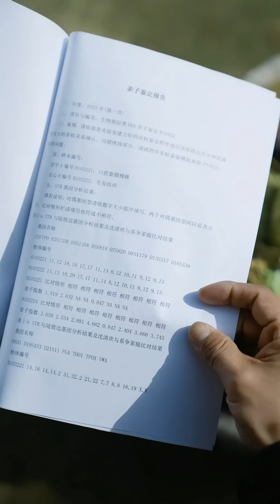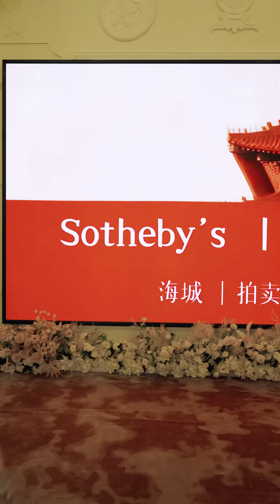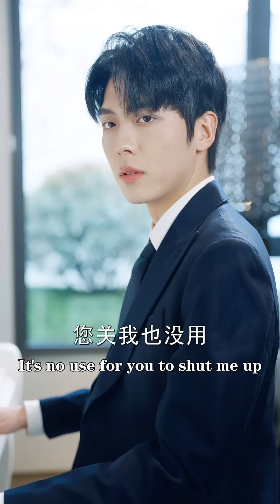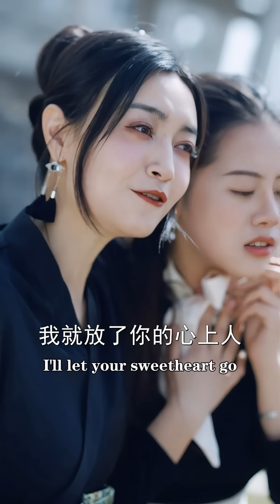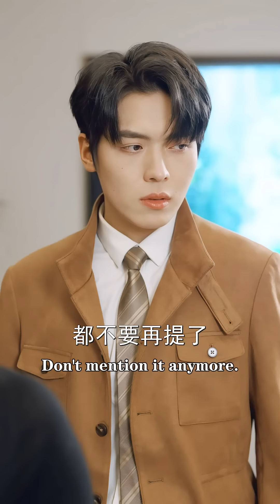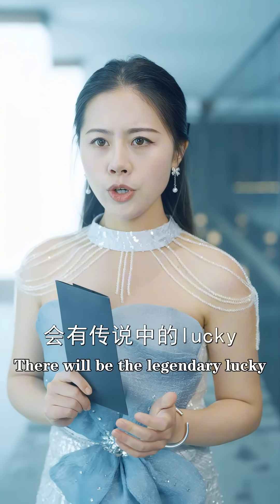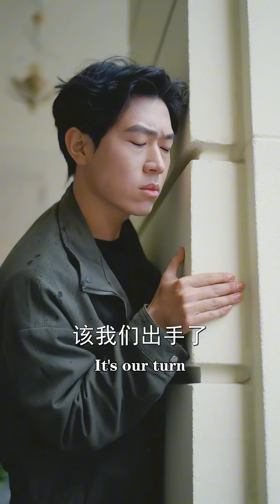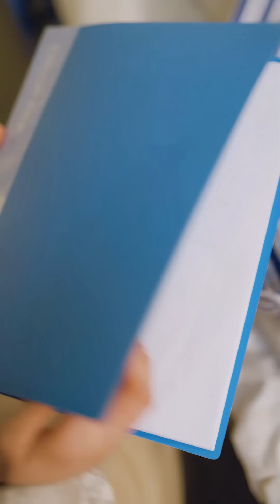[MULTISUB]張星瑤最新团宠劇💕灰姑娘被四個哥哥寵愛，秒變千金大小姐，狂虐蛇蠍女，有哥哥寵就是拽！ 《回國後被哥哥團寵啦》短劇推薦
精彩短劇皆在指間，希望這些作品帶給你不同的體驗~💕大家好，我們是官方指間劇場，精彩原創短劇，更新不斷，帶你追最新熱門短劇古裝，重生逆襲，甜寵，閃婚，總裁，戀愛短劇